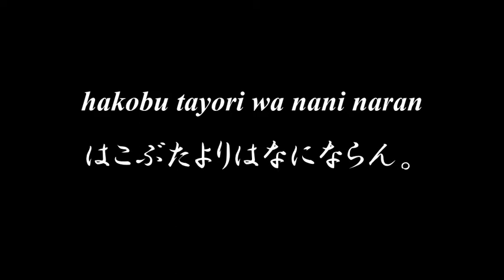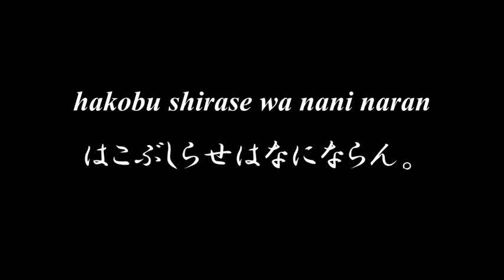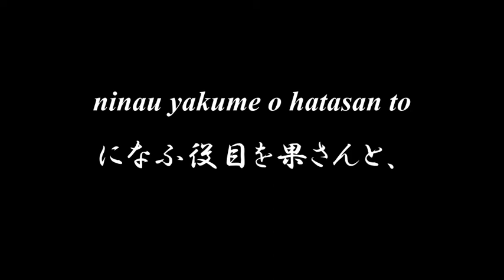Lovely Japanese song ◆ Densyo bato ◆ Accompaniment and Lyrics【傳書鳩】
◆◆◆ 傳書鳩 ◆◆◆

ひでりの雲はあつけれど、
空にはばたく傳書鳩
足に管をばとりつけて、
はこぶたよりはなにならん。

荒れたつ風は寒くとも、
胸に袋をさげながら、
はこぶしらせはなにならん。

山また山や海の上、
越えてはるばる傳書鳩
になふ役目を果さんと、
ああ　飛行く勇ましさ。